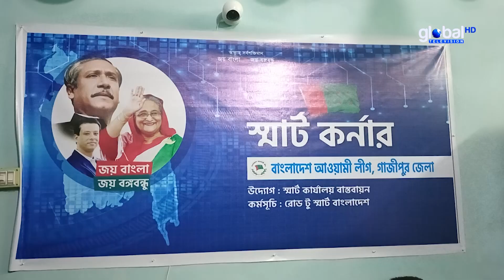গাজীপুর জেলা আওয়ামী লীগ কার্যালয়ে “স্মার্ট কর্ণার” উদ্বোধন | Global TV News